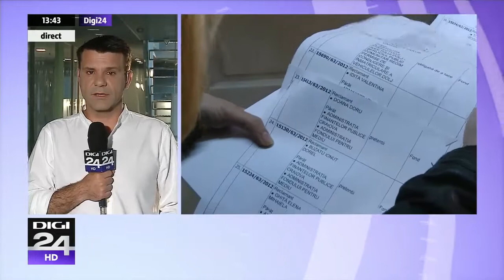Georgiana Drăghici, soția trezorierului PSD, a fost condamnată la închisoare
Soţia trezorierului Partidului Social Democrat a fost condamnată în primă instanţă la închisoare cu suspendare, într-un dosar de corupţie. Georgiana Drăghici a primit o pedeapsă de trei ani de închisoare cu suspendare într-un caz legat de finanţarea din bugetul Ministerului Tineretului a unei tabere pentru tineretul social-democrat.

Georgiana Drăghici a fost condamnată la 3 ani de închisoare cu suspendare într-un dosar ce era anchetat modul în care ar fi fost cheltuite sume importante de bani, în anul 2013.

Este vorba despre finanțarea unei întâlniri din Poiana Brașov, în valoare de 14.000 de lei, finanțată direct din banii Ministerului Tineretului.

Procurorii DNA au descoperit că la acea întâlnire au participat peste 100 de tineri din PSD. În plus, o bună parte dintre persoanele care figurau pe listele cu participanți nici măcar nu au ajuns în acel loc. Acesta este aspectul pentru care soția trezorierului PSD a fost condamnată în primă instanță.

Alături de ea, au fost condamnaţi la câte trei ani de închisoare cu suspendare şi un fost director în cadrul Ministerului Tineretului şi Sportului, Mircea Meleşteu, şi un apropiat al lui Drăghici, Doru Bălăşoiu.

Dosarul a fost trimis în judecată în 2017, iar Georgiana Drăghici a fost acuzată de procurorii anticorupție de mărturie mincinoasă; instigare la fals în înscrisuri sub semnătură privată; instigare la participație improprie la abuz în serviciu, dacă funcționarul public a obținut pentru sine ori pentru altul un folos necuvenit; instigare la mărturie mincinoasă şi instigare la favorizarea făptuitorului.

Mircea Drăghici, anchetat și el de DNA
La rândul său, și Mircea Drăghici are probleme cu legea. Trezorierul PSD este acuzat de mai multe fapte de corupție, de către procurori DNA. În același dosar este vizat și Daniel Barbu, în calitate de fost președinte al Autorității Electorale Permanente.

În luna aprilie 2019, DNA a anunțat că Mircea Drăghici a fost pus sub urmărire penală pentru mai multe fapte de delapidare şi utilizarea subvenţiilor în alte scopuri decât cele pentru care au fost acordate. Acesta este acuzat că ar fi delapidat câteva sute de mii de euro din subvențiile ajunse la PSD. Colegii din partid i-au luat apărarea.

Daniel Barbu a fost pus sub urmărire penală pentru că nu ar fi dispus controale la partide pentru a vedea cum sunt cheltuite subvențiile și că, mai mult, atunci când au fost demarate controale la PSD, le-ar fi oprit.